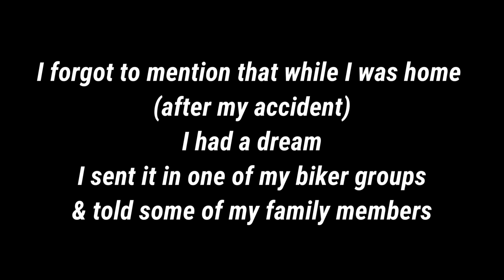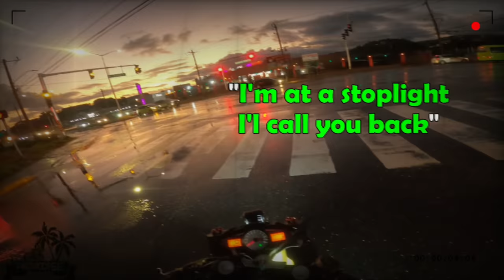We Lost Another Biker 😔 | Jamaican Bike Life 🇯🇲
▼Test Ride Request Form▼
Have a Bike & Want To Have It Featured On The Channel?

🌴My Bike🌴
►2022 Zamco 250cc
►2017 Jamco 250-21 (Yamaha r125 Replica)

🌴Equipment🌴
►Zoom H1n Audio Recorder + Sony ECMCS3 Mic

🌴▼ MUSIC CREDITS ▼🌴
🔊Chuki Beats:
🔊Retnik Beats: